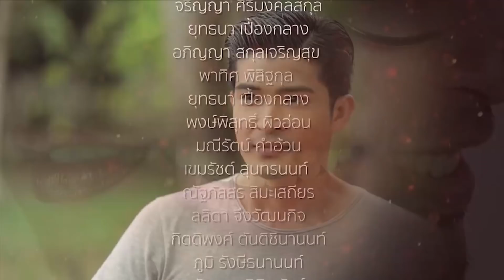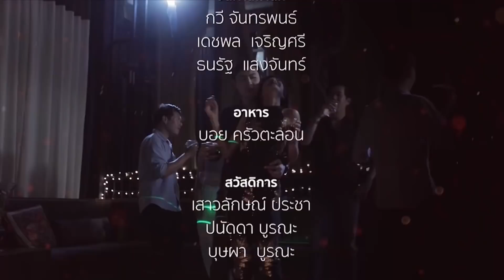ปาก EP.3 [5/5]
"ปาก"
ผู้หญิงสองคน คนหนึ่งสวย รวย การศึกษาดี มีพร้อมทุกสิ่ง อีกคนดูธรรมดา แต่มีความรู้ ฉลาด สองคนบนความแตกต่างของลม"ปาก" เส้นทางเดินของทั้งสองอยู่บนเส้นขนานที่ไม่น่าจะมาบรรจบพบกันได้ แต่เพราะเหตุผลบางอย่าง ทำให้ทั้งสองคนมาเกี่ยวพันกัน คนสวย มีเสน่ห์ แต่มี"ปาก"เป็นพิษ เลือกโลดแล่นบนเส้นทางบันเทิง และความจอมปลอม ส่วนอีกคนฉลาดเรียนรู้จากพิษของ"ลมปาก"มาปรับตัวเอง กลายเป็นคนใหม่ที่สร้างเสน่ห์ได้จาก"ปาก"และความดีงามในจิตใจ

ทุกวัน จันทร์ -อังคาร เวลา 20.10 น.